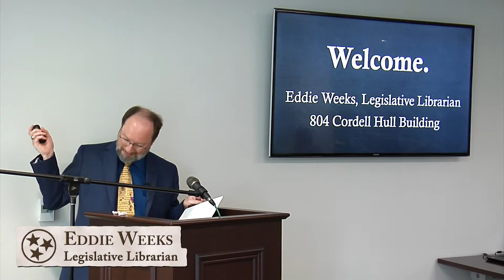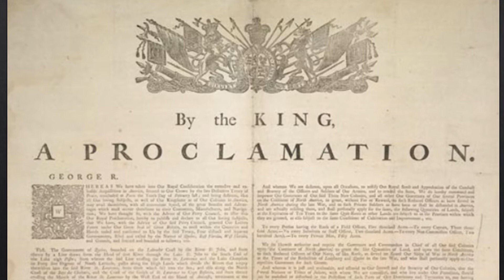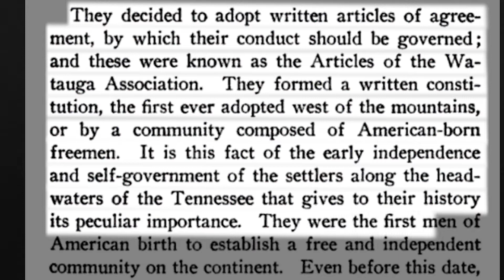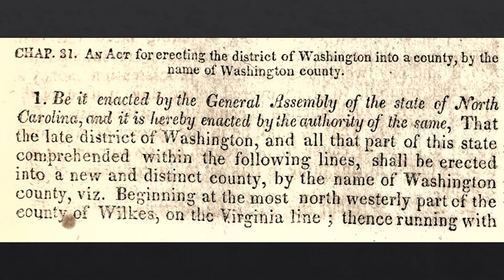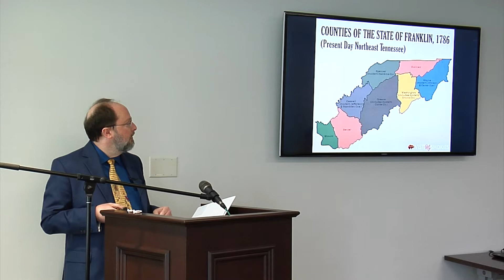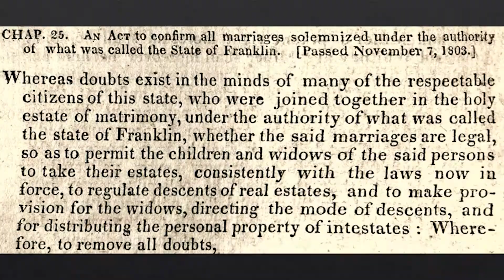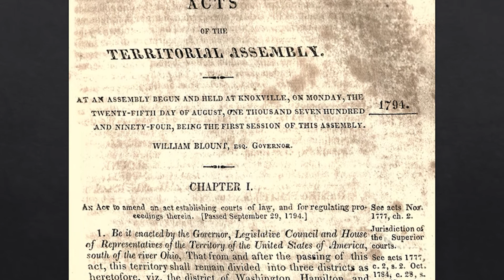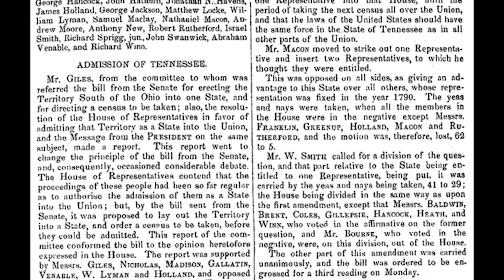The Founding of the State of Tennessee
NASHVILLE, Tenn. - On May 31st, 2022, Legislative Librarian Eddie Weeks gave the following presentation on "The Founding of the State of Tennessee: The Formation of Governments in the Land that would Become Tennessee (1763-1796)" in the Conference Center of the Cordell Hull Building.